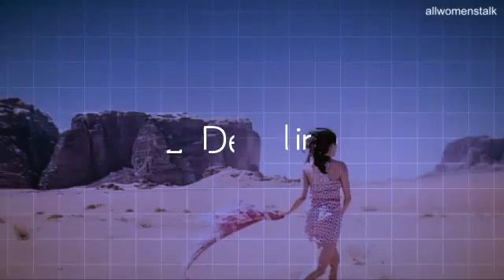Want to Travel More This Year? Here's How ...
Most of us probably don't get to travel as much as we'd like. We spend more time dreaming out vacation than being on one and it doesn't help that Instagram, Pinterest and Facebook are filled with gorgeous pictures of fabulous locations. If you set yourself a goal to travel more this year, it's easier than you think to achieve.

Check also:

Here's How to Decorate for Your Memorial Day Party This Year ...

So You Want to Be Holly Golightly: Here's How ...

How to Stick to Your New Year's Resolution of Doing More Exercise ...

How to Fit More Reading into Your Schedule This Year ...